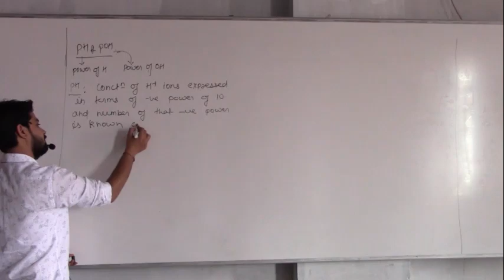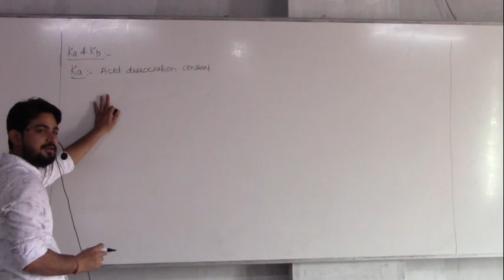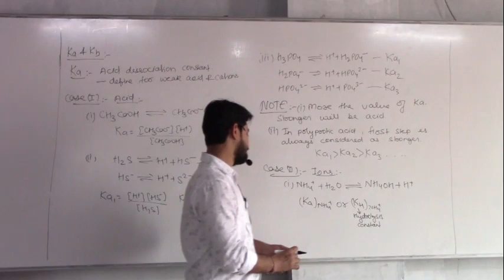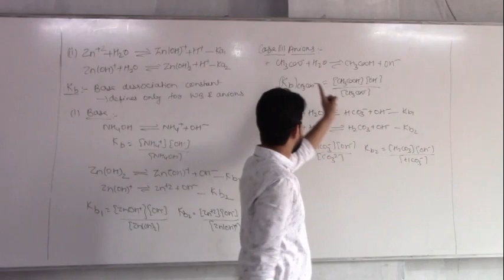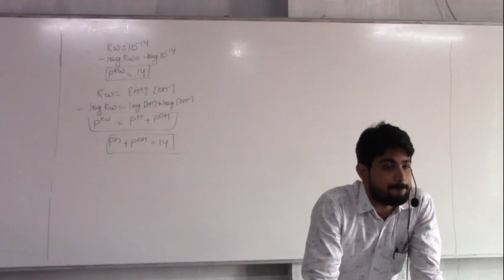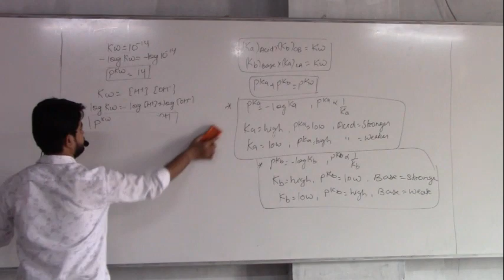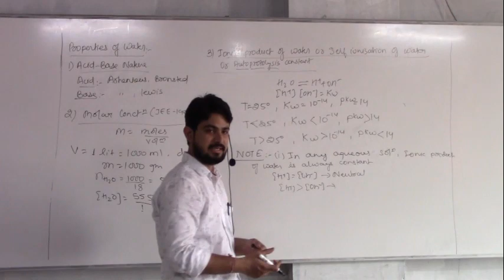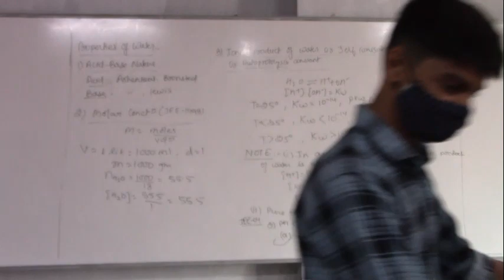16. 12 .20 Swami Sir